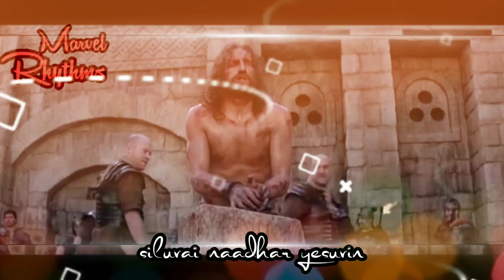Tamil Christian Whatsapp Status Songs | Siluvai Nadhar